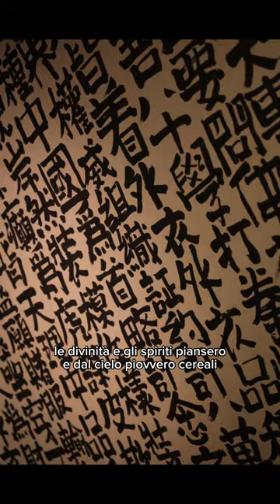Chi è Cangjie? (UN Chinese Language Day)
❓Chi è Cangjie?